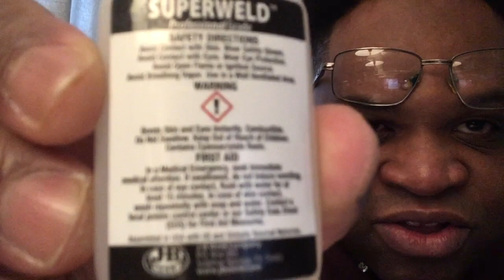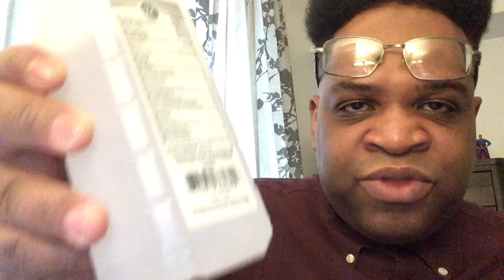Woman Gorilla Glues Hair to Scalp